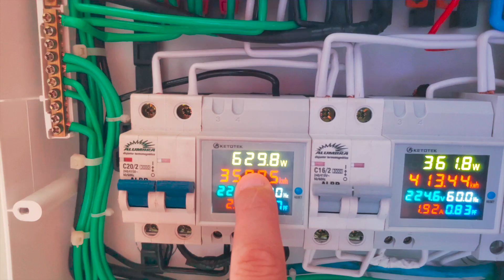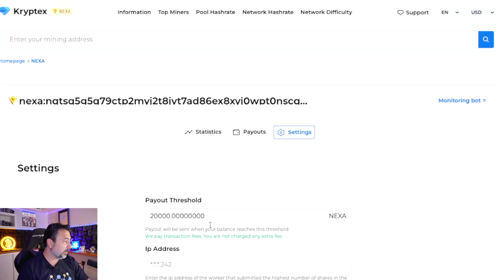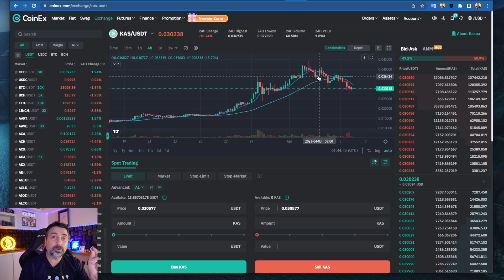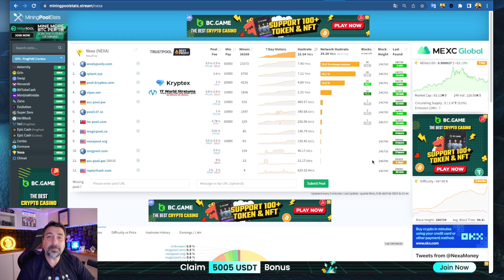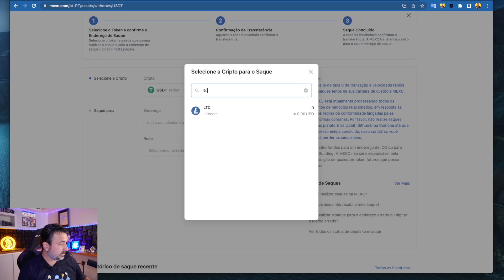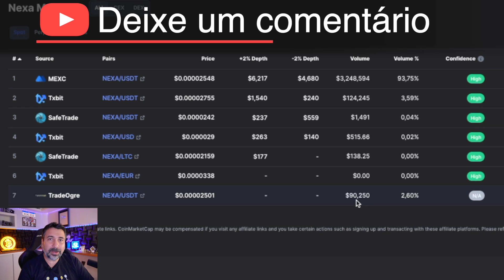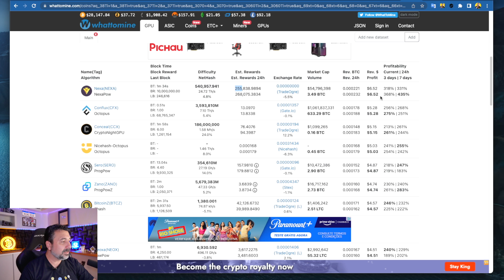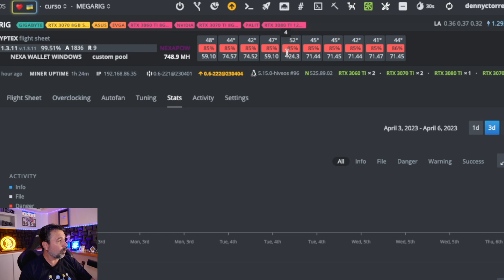💴 RENTABILIDADE VOLTANDO NA MINERAÇÃO - MINERANDO NEXA NA KRYPTEX - CPU MINING CPU MINER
QUER COMPRAR UMA HARDWALLET?

CPU MINING